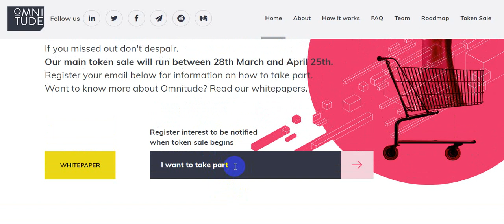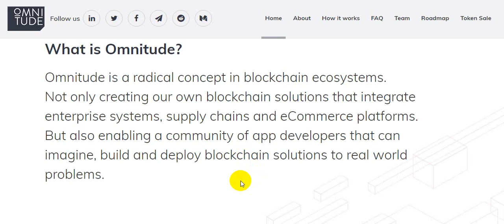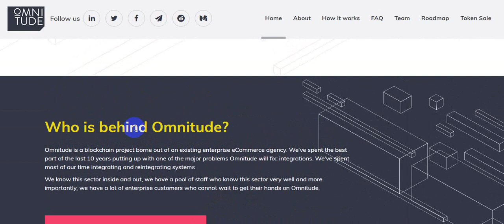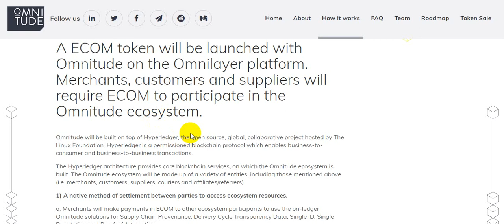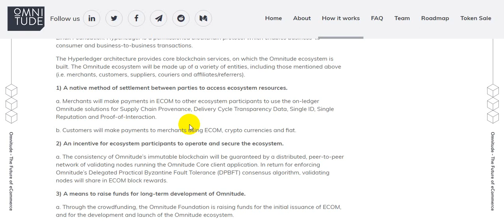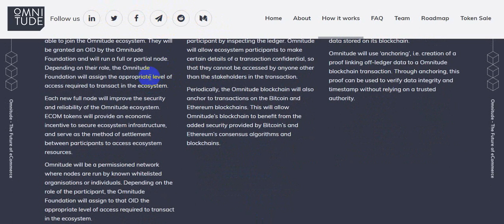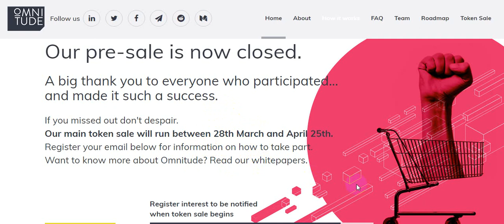Omnitude-Революция В Электронной Торговле